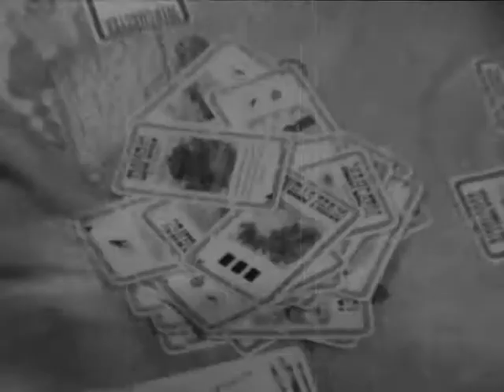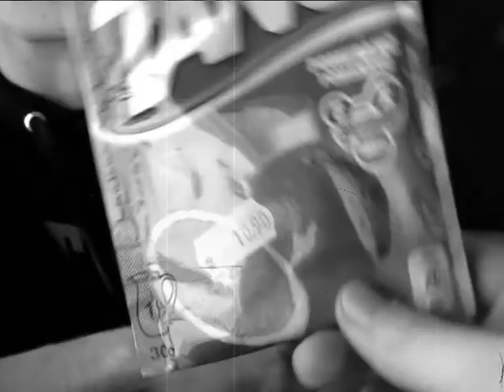Chata Hynčice 2. Trailer